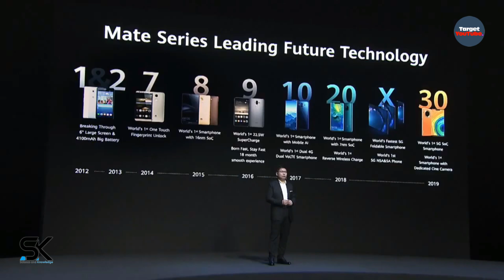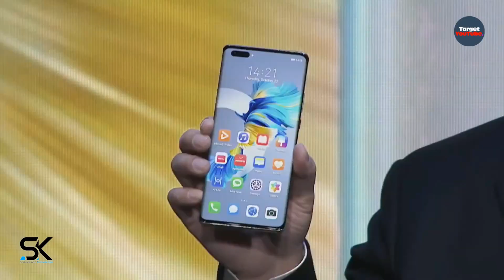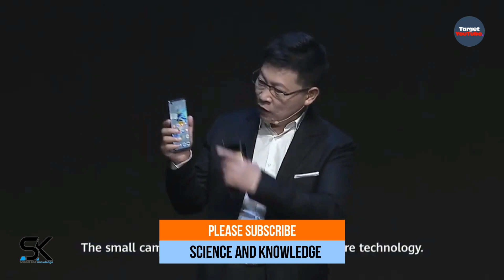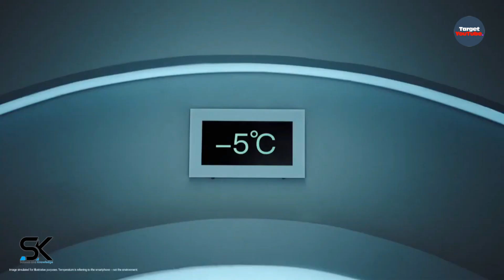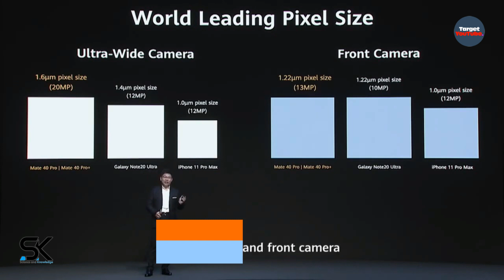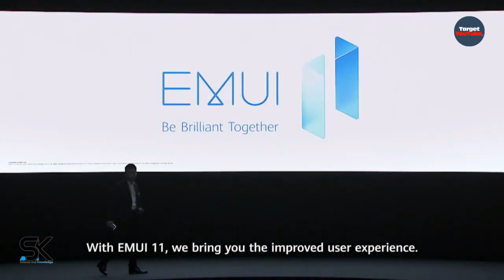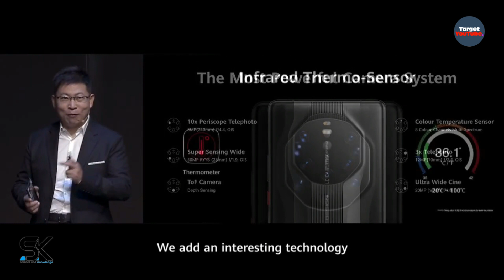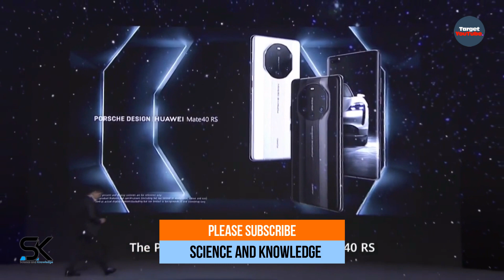Huawei Mate 40 Series "Live" Launch Event 'Highlights' in 11 Minutes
Here is the Huawei Mate 40, Pro, Plus, and RS Porsche Design online global launch event highlights in 11 minutes. Enjoy!

SAK - SAK99